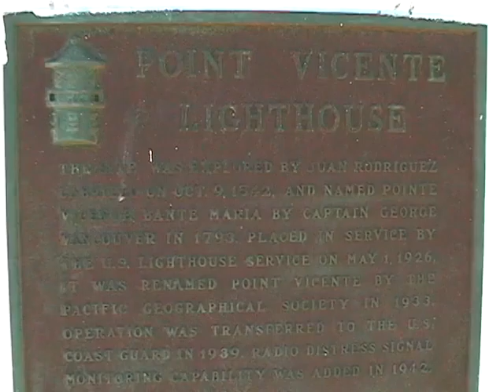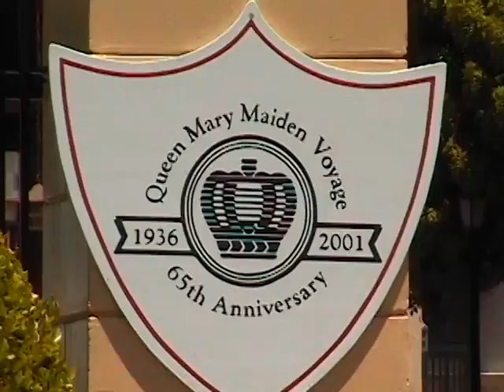0025_Palos Verdes to Queen Mary_2001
From Palos Verdes to Queen Mary in Long Beach...Legacy MiniDV 4/28/03 export.